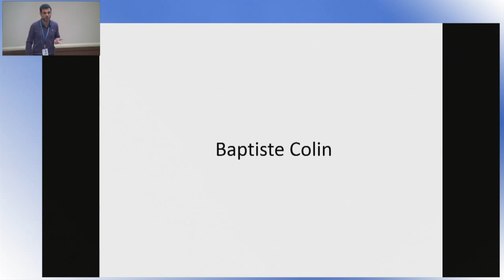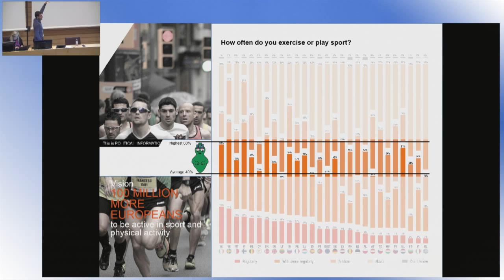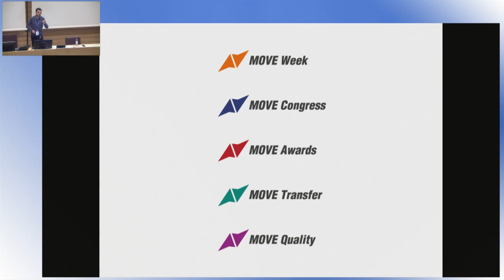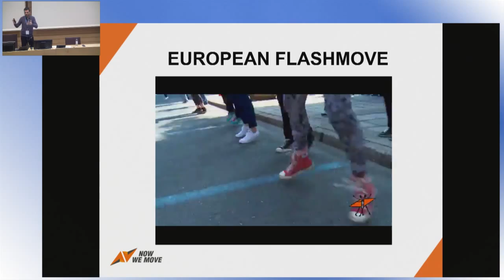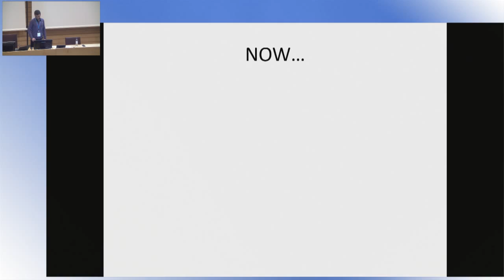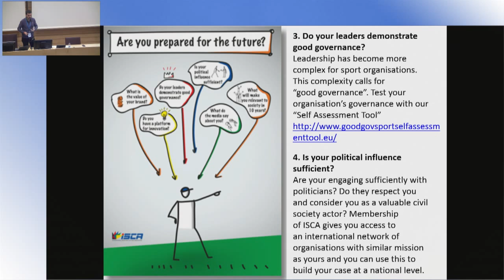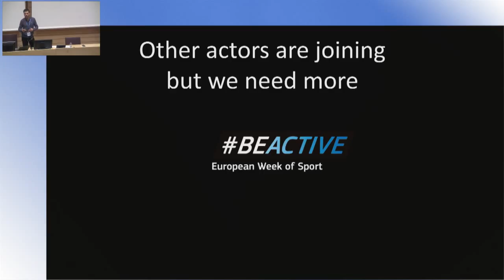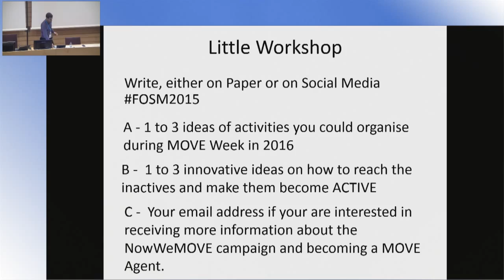Haaga-Helia, The future of Sport Marketing 2015, ISCA MOVE Week, Mr. Baptiste Colin